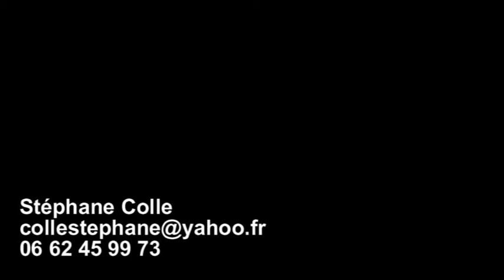Démo stéphane Colle